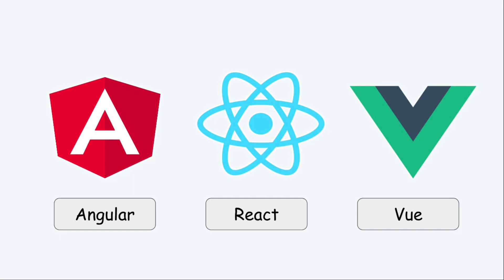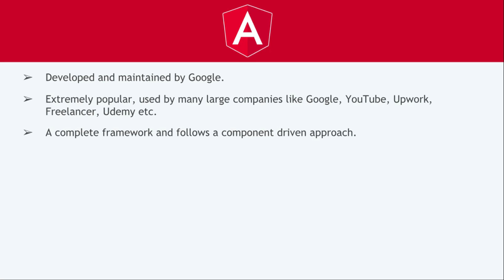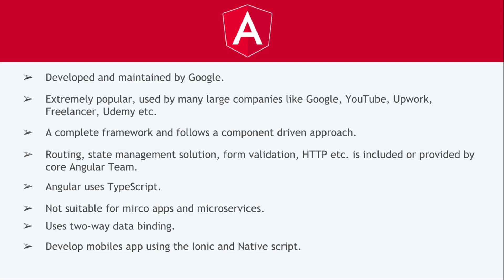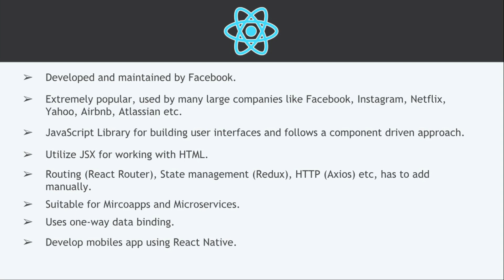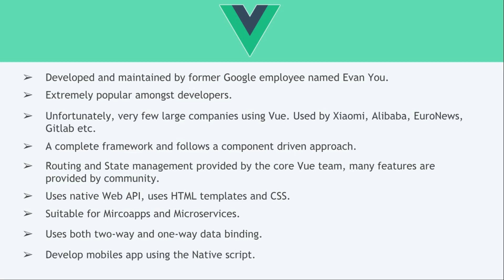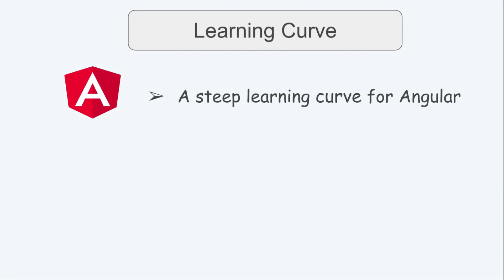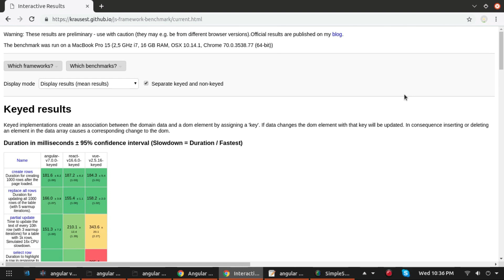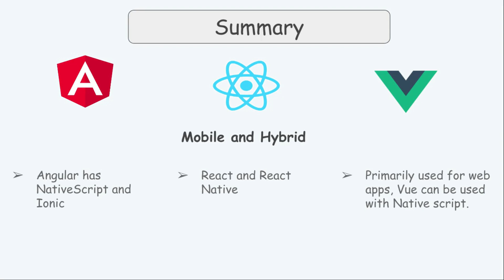Angular vs React vs Vue.js, 🤔 Which one to choose?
There is no doubting the fact that web development and custom software development has been on a thriving technological ride in previous times several years. And when it comes to the frontend, JavaScript has been at the helm of this drive.

This popularity has given increase to tons of JavaScript frameworks along the way. Deciding on a JavaScript framework for your web app can be overwhelming. Angular and React are very well-known these days, and there is a younger which has been getting a lot of traction lately: VueJS.

The aim of this video is to take a comprehensive look at such widely used frameworks – Angular and Vue – and one library – React.

And also share your opinions on these three in the comment section.